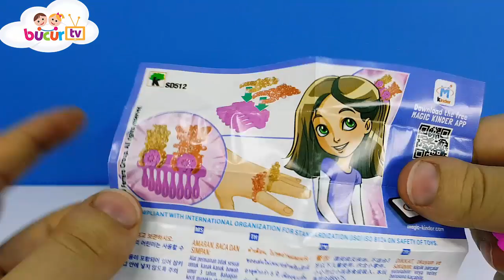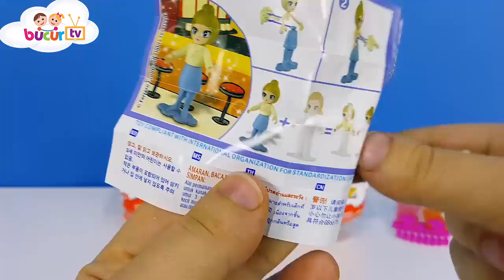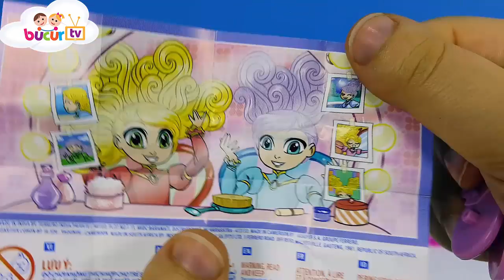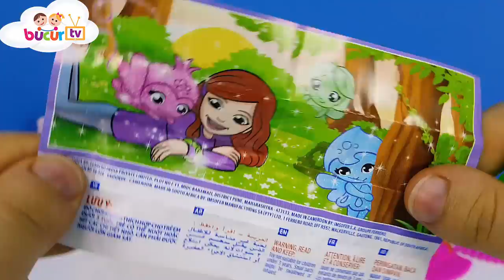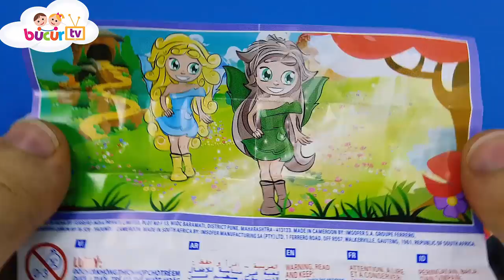Kinder Joy Kızlara Özel Sürpriz Yumurta Açıyoruz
Bugün kinder kızlara özel sürpriz yumurta açıyoruz